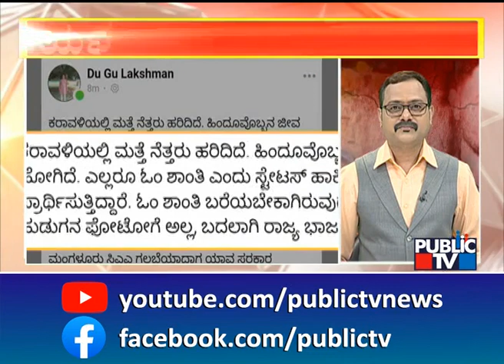Praveen Nettaru Case: Karnataka BJP Flooded With Resignations | Public TV